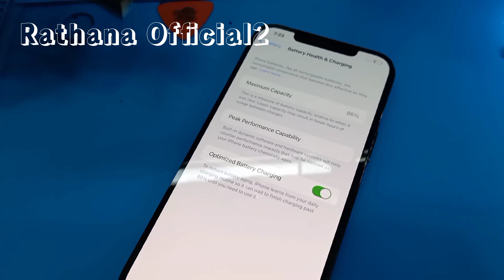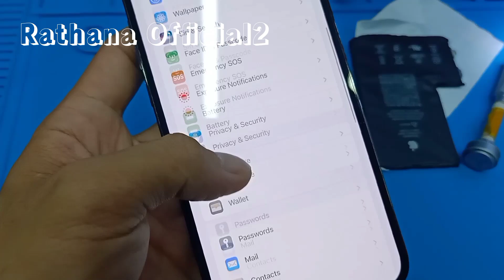ដូរថ្ម iPhone 12 ProMax អោយមាន%វិញ☑️👌 / Replace iPhone 12 ProMax battery with%